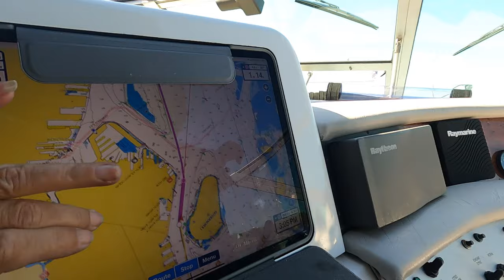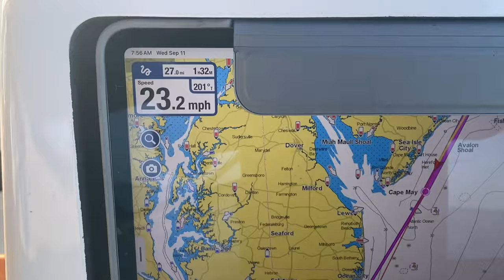2024: E27 Day 9 Intercoastal New York to Atlantic City. ICW Cruising to Florida from Canada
OCEAN BOUND!  We are heading to the Atlantic Ocean heading to Atlantic City from New York City.  It is about 4 hours cruising and the weather window was really nice!
A relaxing day on the boat, a little Casino time (we didn't win a yacht) :)
Early bedtime for a sunrise wake up call to get back at it.
Charley, Don
"Chardon'eh"
Hello and Welcome!  We are Charley and Don.

We are two Canadian that sold everything we owned and decided to Live Fully and Freely.

Our story here started when we moved to Cozumel Mexico, then bought a 40 foot Best Way Trawler in the USA and cruise it to Mexico in four months.  We lived on our yacht for over a year in beautiful Puerto Morelos, Mexico.

We believe that plans are never set in stone when living fully.  We often have "new beginnings" or "new experiences"... life to us, is meant to try new things, go to new places and meet people along the way.  This is what our channel is about.

You never know what's around the corner for us.  What we do know is that life can be short and we want to make the very best of it...while bringing you along.  Whatever this may become.

We hope you follow along the journey, and perhaps live freely though us or be inspired in other ways.

We sincerely thank you for your support as we continue to bring you all along.
Charley and Don - "Chardon'eh"
~ Living Fully ~